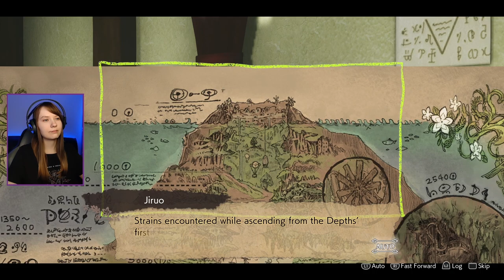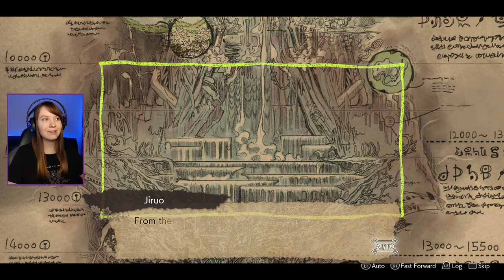Made in Abyss: Binary Star Falling into Darkness PS4 Gameplay/First Impressions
Let's Play Made in Abyss: Binary Star Falling into Darkness (PS4)

💜Become a  channel member and get access to exclusive perks